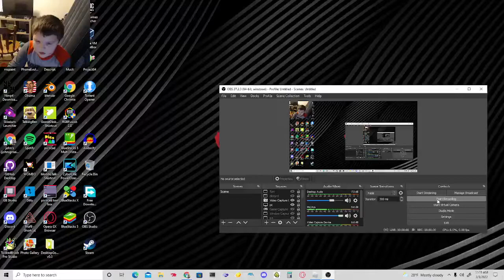almost 40 subs